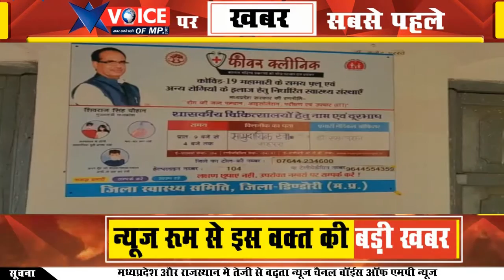डिंडोरी जिला में संक्रमण शून्य होने के बाद काफी समय के बाद मिला एक पॉजिटिव केस,